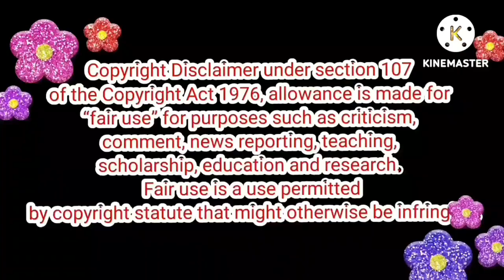கோப்பிய விட பாட்டி மோசமா இருக்கு🤔 | Bakiyalakshmi Today Episode Trolls📢📢📢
bakyalakshmi 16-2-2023, bakkiyalakshmi vijay tv serial promo today full episode, bakkiyalakshmi vijay tv serial promo today episode, bakkiyalakshmi vijay tv serial today episode in tamil promo, Baakiyalakshmi VijayTV VijayTelevision #16-feb-23, bakyatoday, bakiyalakshmitoday 16-feb,